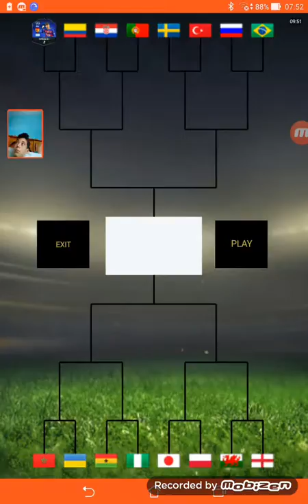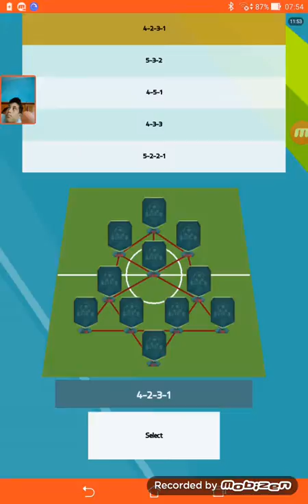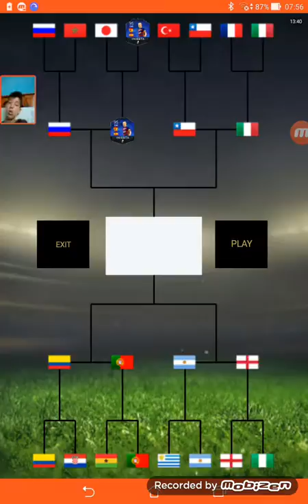F.U.T DRAFT 16 #3# mă multumeam cu mai mult